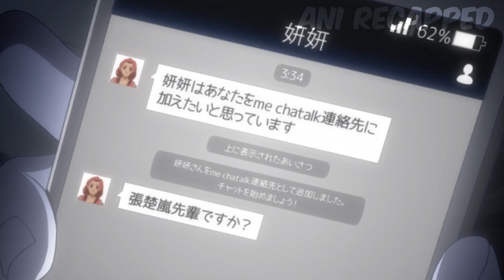Student Mastered The Deadliest Fighting Technique But Is Forced To Hide It (1)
Anime name: Hitori No Shita